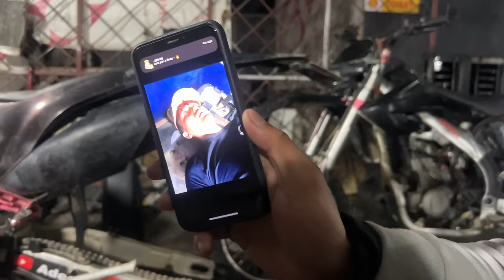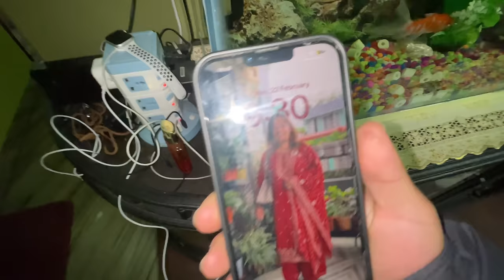I BROUGHT A NEW CROSSFIRE RM 250 BIKE